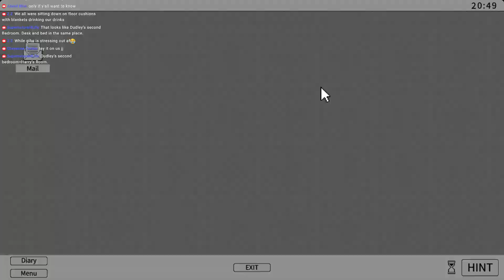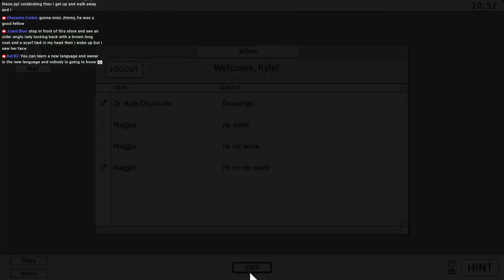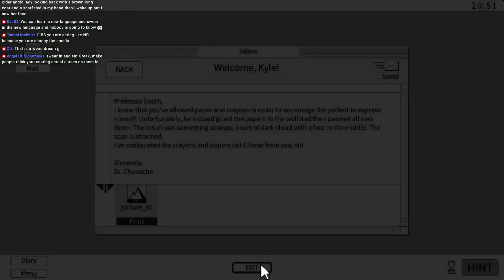True Fear 2: Forsaken Souls Part 2 CE (2023) [12] Let's Play Walkthrough - PART 12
True Fear 2: Forsaken Souls Part 2 CE (2023) Collectors Edition Let's play walkthrough gameplay playthrough

Developer: Goblinz
True Fear: Forsaken Souls Part 2 CE (2023) Collector's Edition with YourGibs Walkthrough commentary game play

*REPLAYING THE ORIGINAL CLASSIC IN 2023*

STORY: Holly Stonehouse followed the clues from her old family house to finally arrive at the Dark Falls Asylum and again see that someone was there before her, waiting for her. However this time she is no longer a spectator and what follows her is no longer just a shadow - the danger is real as the Asylum comes alive at night. Collecting clues, going through notes and photographs, unlocking devious puzzles and constructing complex chains of adventure actions, help Holly escape the night and find the answers.